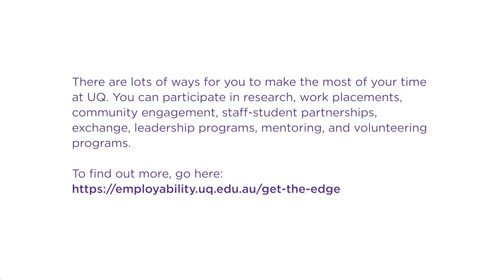Is GPA important?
UQ students Grace Koo and Natalie Peluso discuss their thoughts on the importance of GPAs.